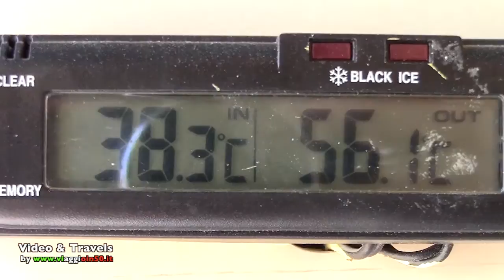Pensieri nel deserto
come tanti sanno nel ultimo viaggio in tunisia  come passeggero il nostro mezzo ha avuto un problema e da li la decisione di restareda solo una giornata nel deserto in attesa dell' assistenza, in questo video quello che ho fatto in quella giornata scoprendo nuove emozioni buona visione alla prossima